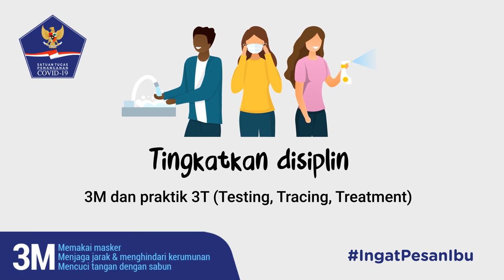Ayo! Jangan Lengah Hadapi COVID-19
Di pekan kedua November, 19 kabupaten/kota berubah status dari zona oranye ke zona merah dan 33 kabupaten/kota pindah dari zona kuning ke zona merah. Yuk jangan kasih kendor (Jakandor) usaha kita dalam melawan COVID-19 supaya zona merah ini terus berkurang dan berubah menjadi zona hijau.